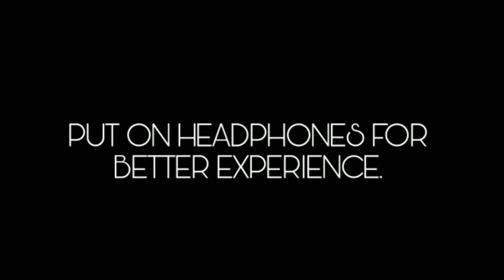AMPLIFIER | Pubg Montage Beat sync